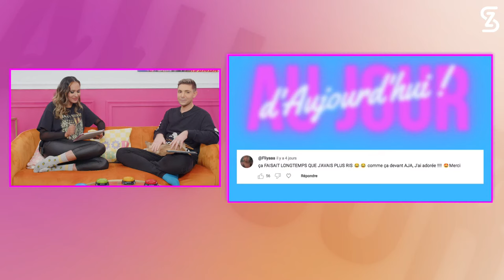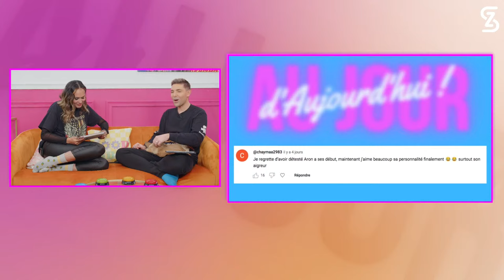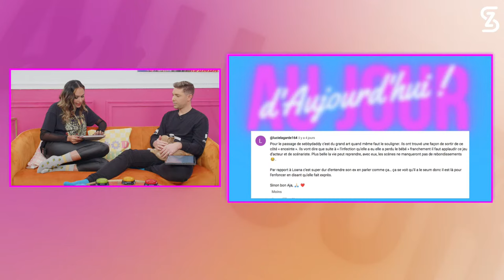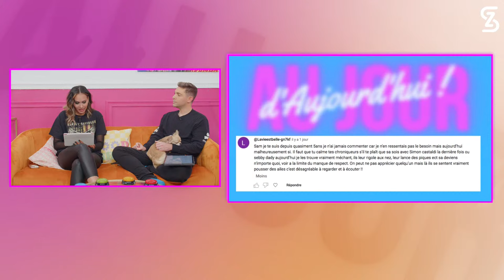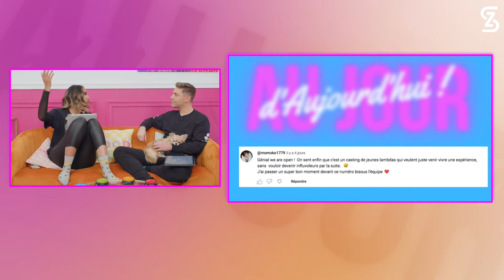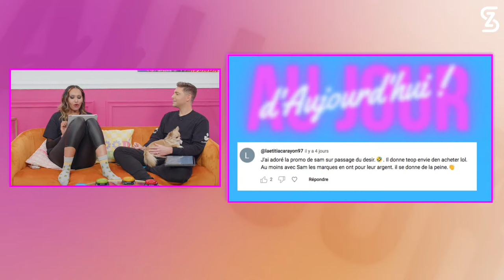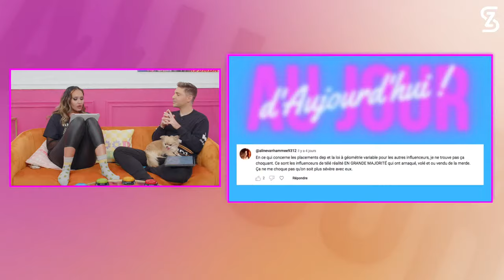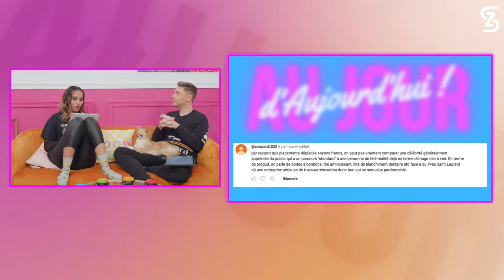AJA REACT - On réagit avec ANOUCHKA aux commentaires de AJA167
On réagit à ce qui s'est dit la semaine dernière sur AJA !